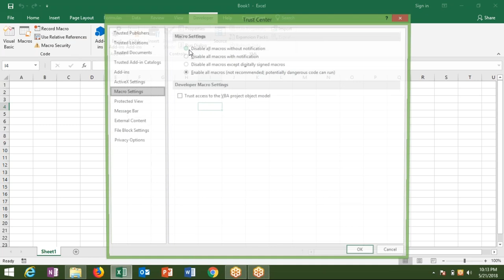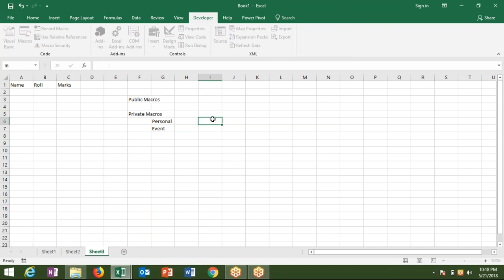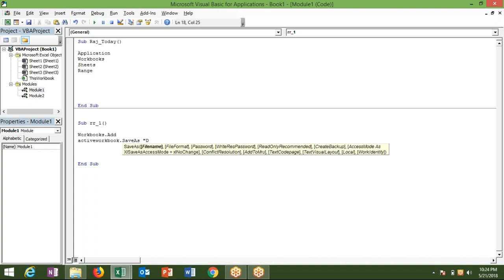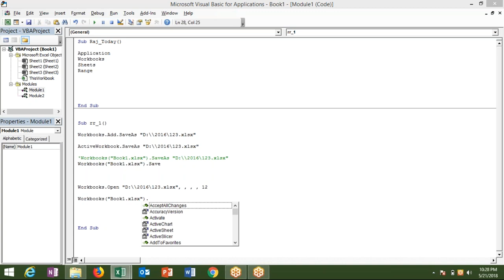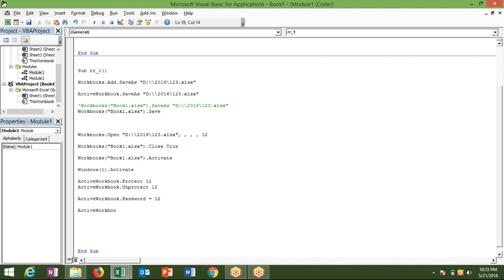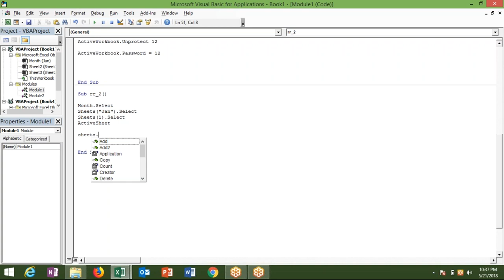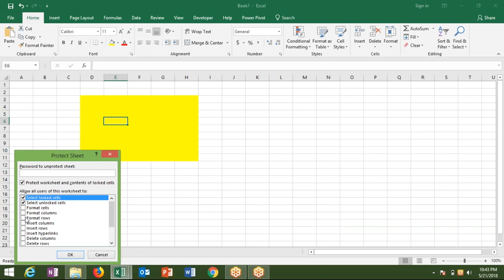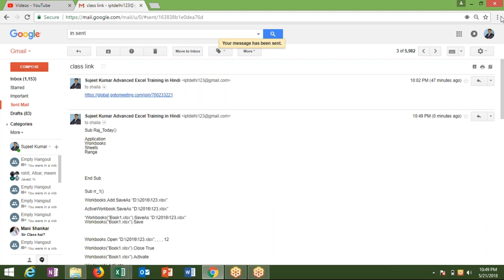1st Class for VBA Macros Class in Hindi